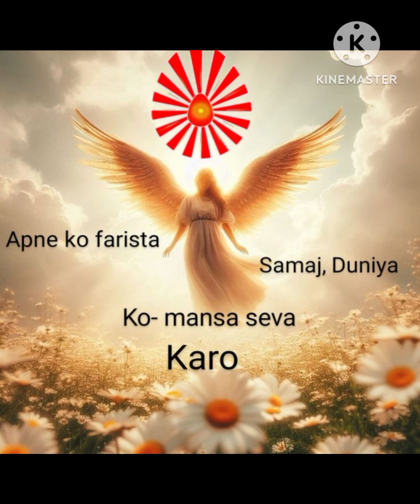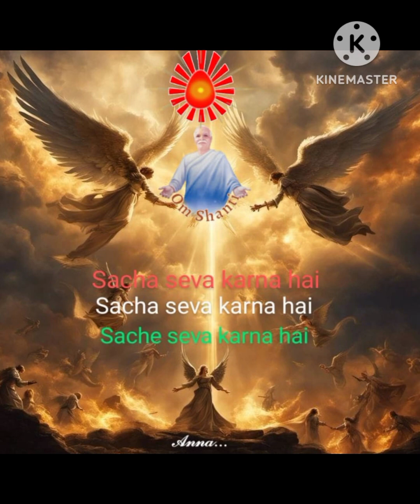சிவ பரமாத்மா முரளி. தேதி 08.08.24 | சிவ பாபா | பிரம்மா குமாரிகள்